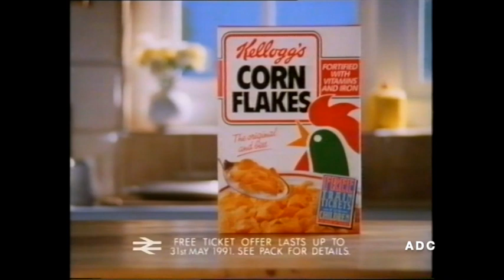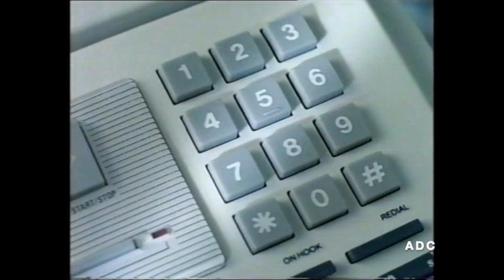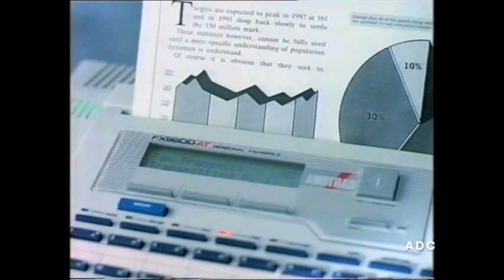Thames trailer, adverts, announcer Mark Lipscomb in-vision, ITN News & link 1st October 1990